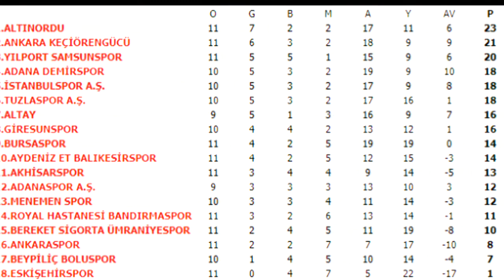Boluspor - Altay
TFF 1. Lig 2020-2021 sezonu 12. hafta maçı öncesi bazı bilgiler.